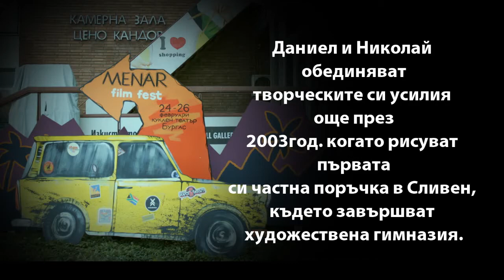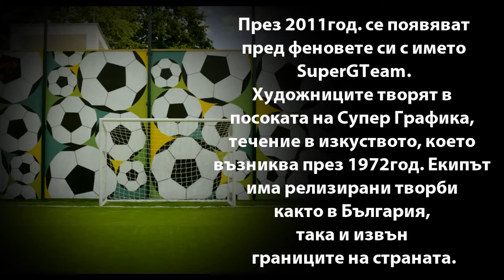SuperGteam @ OXYGEN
Последните ни няколко проекта събрани в едно видео.